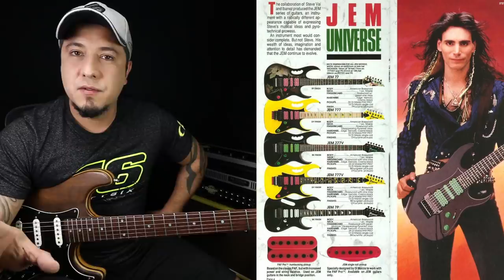PART II - Contos de um guitarrista, Era uma vez...